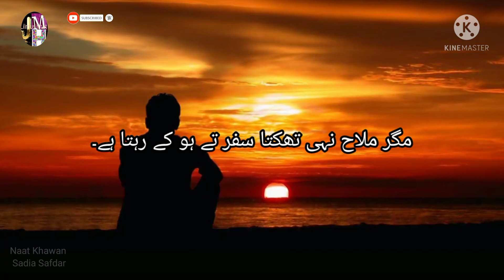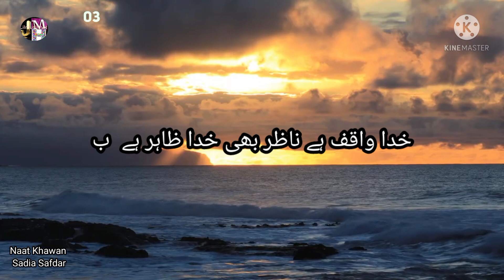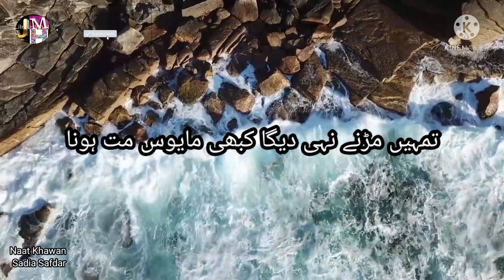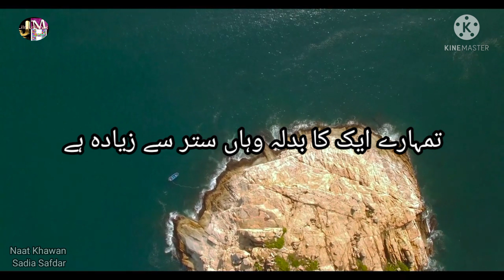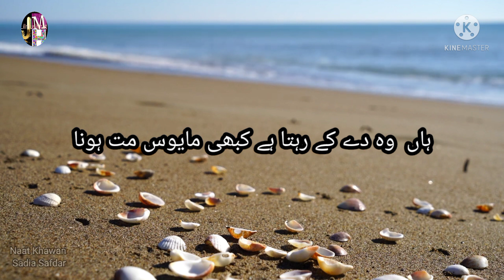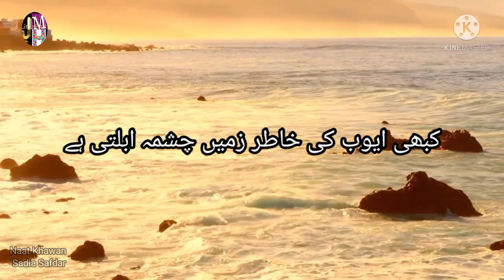Kabhi Mayoos Mat Hona Lyrics ||Don't Be Sad| Viral Naat .Sadia Naat/ By Sadia Safdar.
sadia naat . naat khawan sadia

Kabhi Mayoos Mat Hona ||Don't Be Sad||Most Heart tuching Kalam By Sadia Safdar.
Urdu Kalam Urdu Naat .Hindi kalam,Dont be sad,Sad,famouse kalam,world famouse , ,hindi Naat.hindi Kalam

hun mein challi saiuon ni kamli waly de kol

elahi teri chokhat per bhikari ban ke aya

Tera Khawan mein tery get gawan ya rasool Allah tera milaad mein kiuon a manawan ya rasool Allah